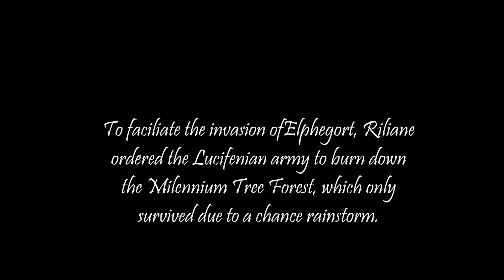**OLD VERSION**【Rosencrantz】Yukina Freezis' "The Daughter of Evil" English Dub『悪ノ娘』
Hey, look! Daughter of Evil as told by Yukina. Extremely not a literal translation. If anything, this is another version? Like? Not even reeeally the same song. Ok cool. Also Master of the Heavenly Yard was a cool song but the ending sucked

LYRICS (free to use if you credit me):

I'd like to preface my retelling of this tragic tale

By stating upfront this debacle's all true without fail

The Lucifenian princess from a bloodline old and great

Ruled fiercely aged barely fourteen, when I was only eight

The palace stuffed with ornamental rococo decor,

A servant with a girly face, whose presence she adored

A pure-bred mare named Josephine, her precious favourite pet

A lavish lifestyle for which she had never broke a sweat

When she would spend way more money than she could afford,

With harsh levies on her subjects her stash could be restored

The peasants had no bread and when informed of her mistake,

She asked, "if not bread, why don't they eat cake?"

"Now, bow down to me!"

A selfish yellow rose, whom none would dare oppose

Blooming taller than her rivals and foes

Any weeds who tried to take their share of sun and air

Would only make her stronger when they fell into her snare

Since babyhood, the princess knew and loved her fiancé,

King Kyle of Marlon from the North, but much to her dismay

The king fell for a peasant girl whose hair was long and green

She was my parents' servant, only just out of her teens

The king cancelled the royal wedding to pursue his love

And naturally the Princess wanted the girl disposed of

Impatiently she scrutinised the members of her court

And  said, "To hell with it, we're going to ruin Elphegort!"

A sacred ancient forest set alight and left for dead,

The soldiers slaughtered green-haired girls while friends and loved ones pled

Far away and comfortable, the princess did not weep

As women's bodies were piled up in heaps

"Oh, it's tea time!"

Blooming brighter than her rivals and foes

But every flower has its thorns and no-one wants the scars

She thought she was untouchable, but she had gone too far

The people had been silent and the princess hadn't learned

She'd killed for what she wanted, now it was the people's turn

A coup d'état was certain as the common fury spread,

A charismatic leader rose in armour shining red

For so long their liberty had been a distant dream

But now they saw they had a chance to end the cruel regime

The royal soldiers fought but they were weak from the Green War

And soon enough the rebels were inside the castle door

Servants packed their things and left as soon as it looked bad

They left behind whatever loyal feelings they still had

The princess was caught quickly, but she looked them in the eyes

And didn't lose her nerve as she chastised:

"How very disrespectful!"

A selfish yellow rose, the people did oppose

Blooming brightly, and still blooming in woe

Her paradise was built upon a system of despair

A head would roll as penance and relief would clear the air

History books will tell you of the cruel princess' reign

A time of no compassion for the common people's pain

Of course, she was the first one in the rebels' firing line

She was to die aged just fifteen, when I was only nine

The execution was to take place in the afternoon

At three o'clock exactly when the church bell chimed its tune

The guilty party spent a final few days locked away

And then was marched into the square to die on her birthday

And even in the end she seemed content to say goodbye

Her death knell rang out clearly but the condemned didn't cry

She didn't show them any trace of fear she may have felt

She loudly said her final words  and knelt

A selfish yellow rose, a wolf dressed in sheep's clothes,

Wilting and melting back into the shadows

And ever since, the people look back on the upheaval

Their memories immortalise the Daughter of Evil